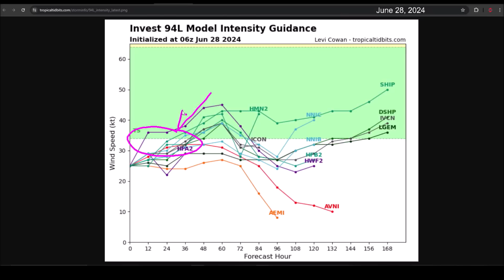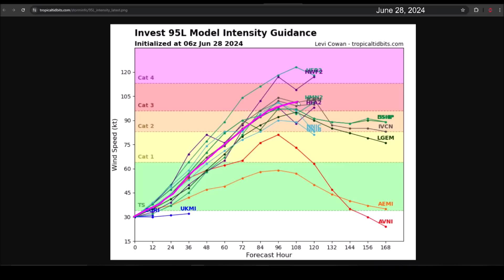Tropical Depression 2. Future Tropical Storm Beryl and Hurricane Beryl heading towards the Caribbean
The National Hurricane Center is now monitoring 3 disturbances with development probabilities. Invest 94L is approaching Belize and the Yucatán Peninsula. A tropical depression or tropical storm may develop in the Gulf of Mexico waters before moving over Veracruz and Tamaulipas.

Invest 95L continues to organize in the tropical Atlantic. Projections maintain that it could reach the Lesser Antilles as a hurricane, possibly Hurricane Beryl. In the long term, there is uncertainty. Interests in the Dominican Republic, Haiti, Cuba, Jamaica, Honduras, Nicaragua, Belize, and the Yucatán Peninsula should remain vigilant.

Another tropical wave may also develop into a cyclone towards the east of the Lesser Antilles.